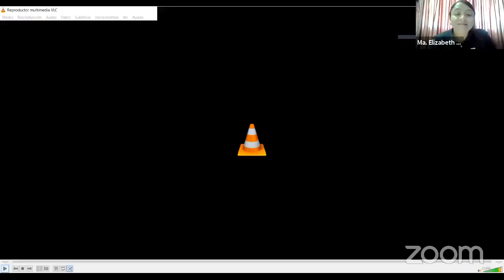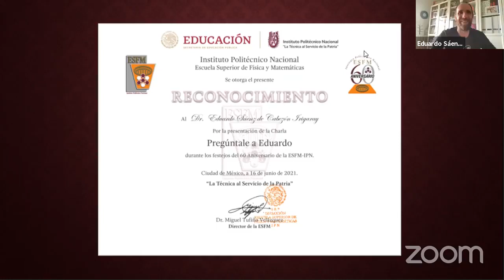Pregúntale a Eduardo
Eduardo Sáenz de Cabezón
Departamento de Matemáticas y Computación
Universidad de La Rioja, España
16 de junio de 2021